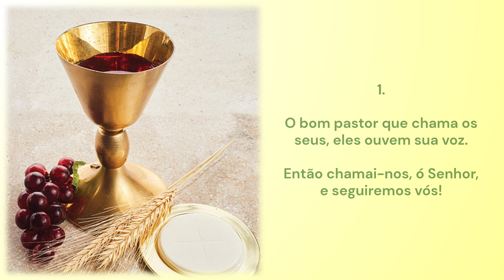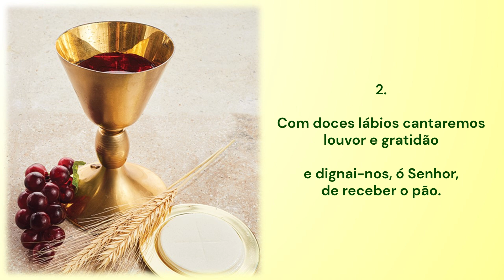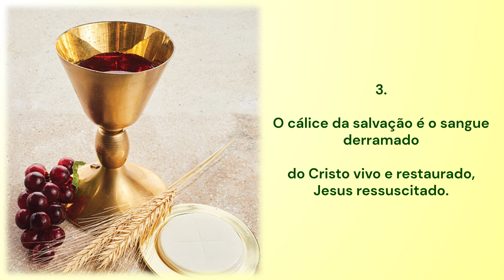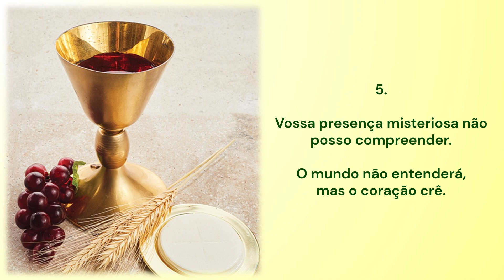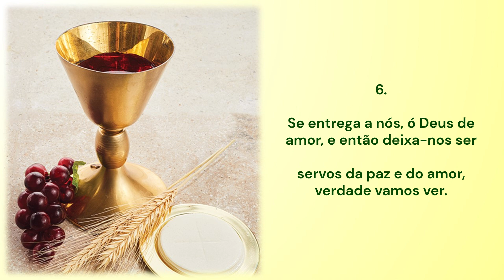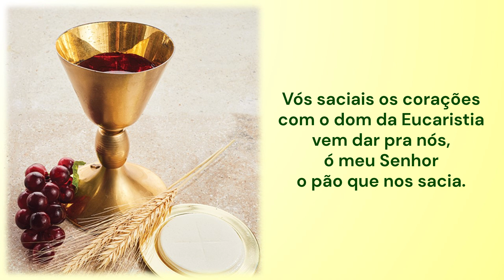DOM DA EUCARISTIA | "Gift of Finest Wheat" | Robert Kreutz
DOM DA EUCARISTIA
"Gift of Finest Wheat" | Robert Kreutz

Sugestão: Pós comunhão na celebração da 1ª Eucaristia.